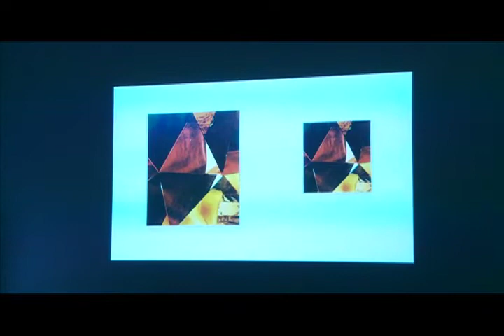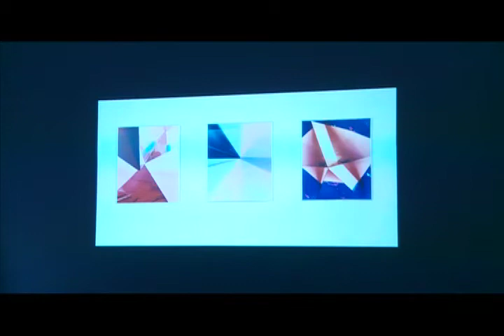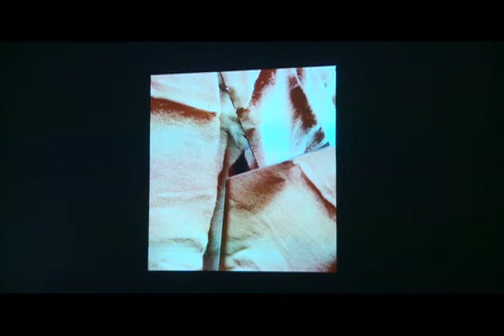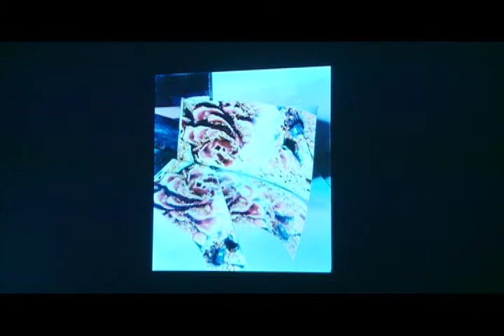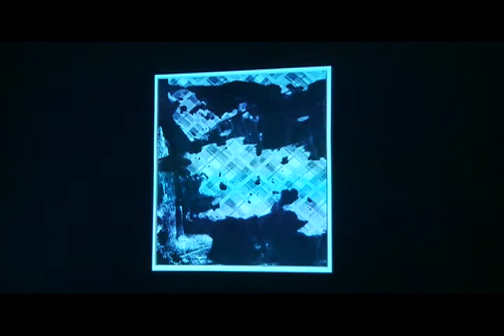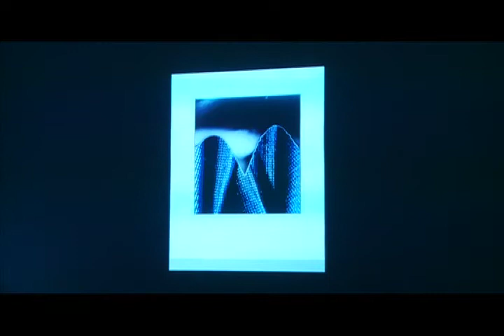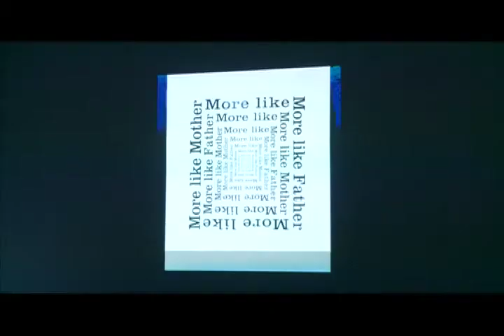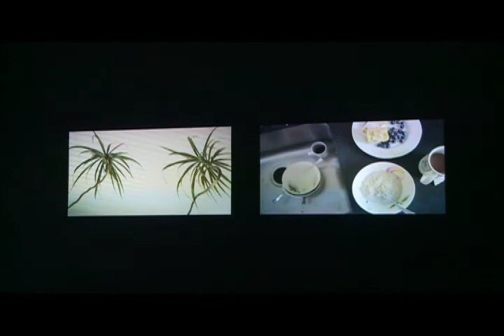Artist Talk: Eileen Quinlan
Eileen Quinlan speaks at the SVA MFA Photography, Video and Related Media Department on 03/14/2013.